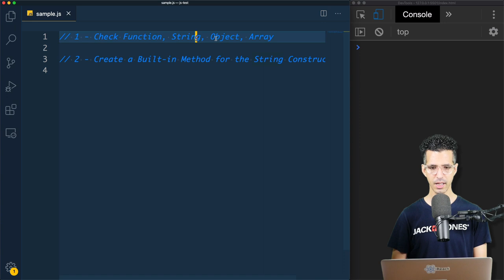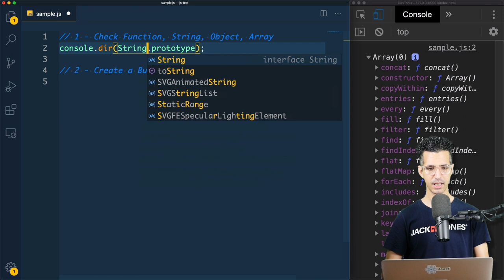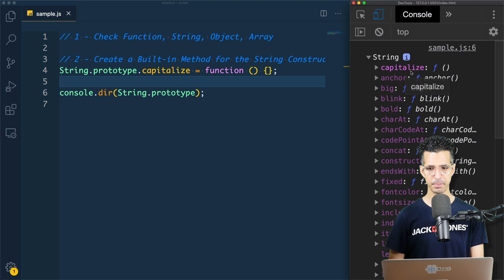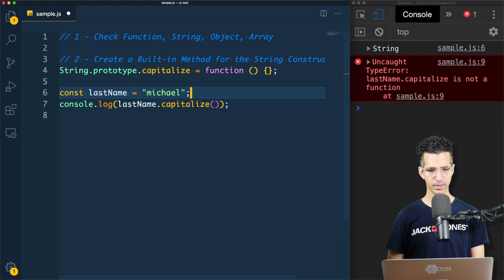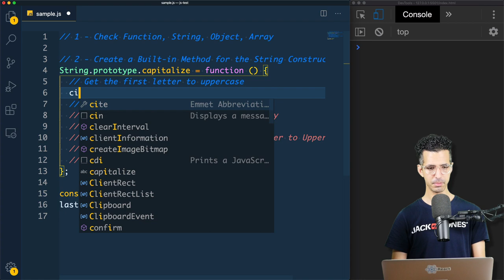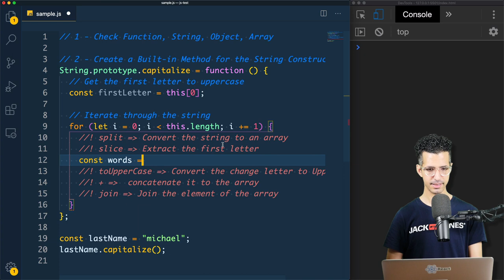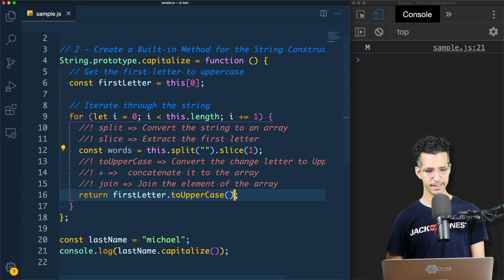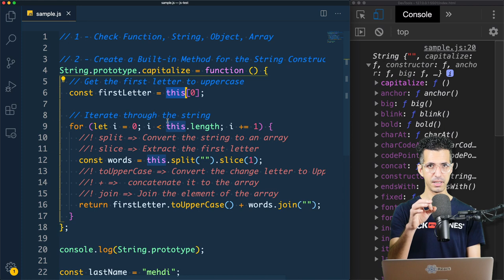#7 Add Custom Built-in Method to String Constructor (String.prototype) - Prototypes Fundamentals شرح